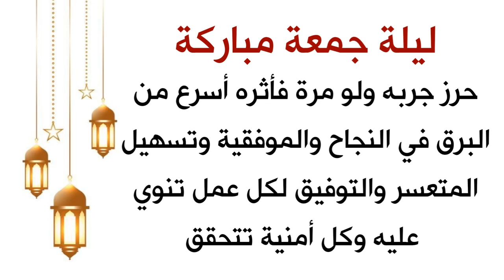حرز جربه ولو مرة فأثره أسرع من البرق في النجاح والموفقية وتسهيل المتعسر والتوفيق لكل عمل تنويه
بســم الله الرحمن الرحيم
احتَجَبتُ بِنورِ وَجهِ اللهِ القَديمِ الكامِل ، وتَحَصَّنتُ بحِصِنِ اللهِ القَوِيّ الشّامِلِ ، وَرَمَيتُ مَن بَغى علىَّ بِسَهِمِ الله وَسَيفِهِ القاتِلِ ،

✨ *اَللّهُمَ ياغالباً عَلى اَمِرِه ، ويا قائمِاً فَوقَ خَلقِهِ ، وَيا حائلاً بَينَ المَرءِ وَقَلَبِهِ ، حُل بَيني وَبَينَ الشيَطانِ وَنَزغِهِ ، وَبينَ ما لا طاقَةَ لي بِهِ مِن اَحدٍ مِن عِبادِكَ ، كُفَّ عَنّي اَلسِنَتَهم ، وَاغلل اَيَديَهم وَاَرجُلَهم ، وَاجعَل بَيني وَبَينَهم سَدّاً مِن نورِ عظمتِكَ ، وَحِجاباً مِن قُوَّتك ، وَجُنداً مِن سُلطانِكَ ، فَاِنَّكَ حَيَّ قادِرٌ ،*
✨ *اَللهمَّ اغشَ عَنّي اَبصارَ الناظِرينَ حَتى اَرِدَ الموَارِدَ ، وَاغشَ عَنّي اَبصارَ النورِ وَاَبصارَ الظّلمِةَ ، وَابَصارَ المريدينَ لَي السّوءَ حَتّى لا أُبالي مِن اَبصارِهِم ، يَكادُ سَنا بَرقه يَذهَب بِالأبصارِ ، يقَلّب اللهُ اَللَيلَ وَالَّنهارَ ، اِنَّ في ذلِكَ لَعِبرة لاِولى الأبصارِ ،*
✨ *بِسمِ الله الرَحمَن الرحَيمِ كهيعص كفايتُنا وهو حسبي* ،
✨ *بِسمِ الله الرَحَمن الرَحيمِ حمعسق حمايتُنا وهو حسبي ، كَماءٍ اَنزَلناهُ مِنَ السَّماءِ فاختَلَطَ بِهِ نَباتُ الأرضِ فَاَصبَحَ هَشيماً تَذروهُ الرّيِاح ، هوَ اللهُ اَلَذي لا إلَهَ إلا هوَ عالم الغَيب وَالشهادةِ هوَ الرَّحمن الرحَيمُ يَومَ الأزِفةِ اِذ القُلوبُ لَدَى الحَناجِرِ كاظِمينَ ، ما للِظالمِين مِن حَميمٍ وَلاشَفيٍع يُطاعُ ، عَلِمَت نَفسٌ ما أُحْضًرَتْ ، فَلا اَقسِمُ بِالخُنَّس الجَوارِ الكُنسَّ وَاَللّيِل اذِا عَسعَسَ وَالصُّبحِ اِذا تَنَفَّسَ ، ص وَالقُرانِ ذي الذِكِر بَل الَذينَ كَفَرو في عِزةٍ وشِقاق (شاهَتِ الوُجوهُ ) ثلاث مرات ، وَكَلَّتِ الألسُنُ وَعَمِيَتِ الأَبصارُ ،*

✨ *اَللهُمَّ اجعَل خَيرَهم بَينَ عَينَيهِم ، وَشَرَّهُم تَحتَ قَدَمَيهِم ، وخاتَمَ سُلَيمانَ بَينَ اَكتافِهِم ، فَسَيَكفيكَهُم الله وَهوَ السَّميعُ العَليم ، صِبغَةَ اللهِ وَمَن اَحسَن مِنَ اللهِ صِبغَة ، كهيعص اكِفِنا ، حمعسق احِمِنا ، سُبحانَ القادِرِ القاهِرِ الكافي ، وَجَعَلنا مِن بَينِ ايِديهِم سَداً ومَنِ خَلفِهم سَدّاً فَاَغشَيناهُم فَهم لايبصِرونَ ، صمٌ بكمٌ عميٌ فَهم لايعقِلونَ اولئكَ الّذَينَ طَبَعَ اللهُ عَلى قُلوِبهِم وَعَلى سَمعِهِم وَاَبصارِهِم واوُلائِكَ هُم الغافِلوُنَ ،*
✨ *تَحَصَّنتُ بذِيِ الُملكِ والمَلكَوتِ ، وَاعتَصَمتُ بذِي العِزِ وَالعَظَمِة والجَبَروتِ ، وَتَوَكَّلتُ عَلى الحَيّ الّذي لا يَموت ، دَخَلتُ في حرِزِ اللهِ وَفي حِفِظِ اللهِ وَفي اَمانِ اللهِ مِن شَرّ البَريَّة اَجمَعين ، كهيعص حمعسق ولا حَولَ وَلا قُوَّة اِلا باِلله العِلي العَظيِم ، وَصَلى اللهُ عَلى محُمدٍ وَالِهِ الطاهِرينَ .